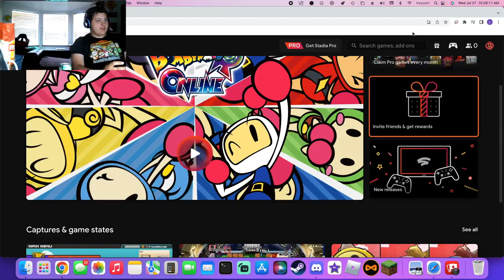JUDGEMENT SWEEP! Super Bomberman R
TOP 8 LESSS GOOOO :-))))))))))))))))))))